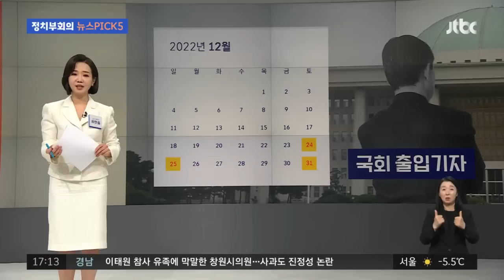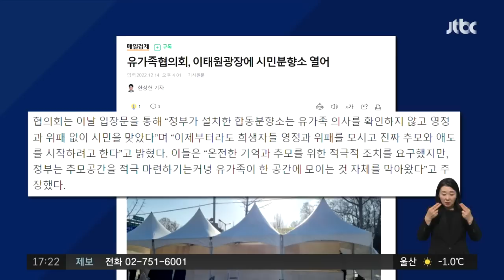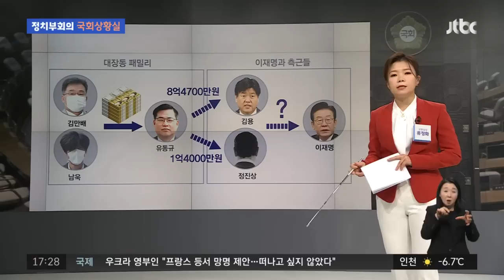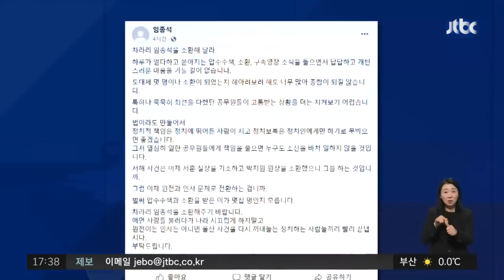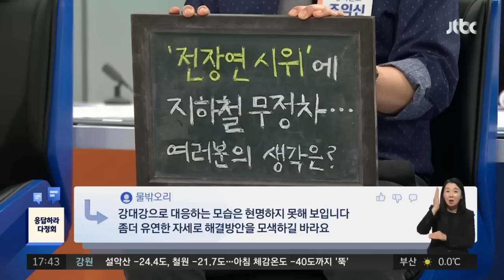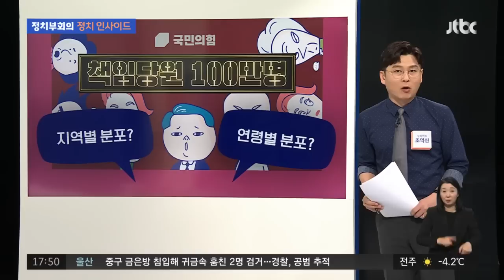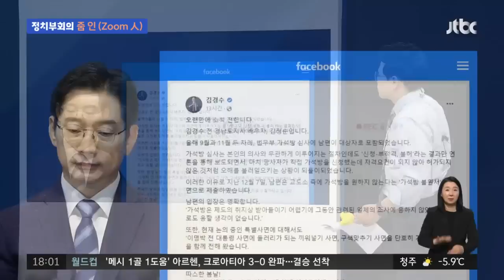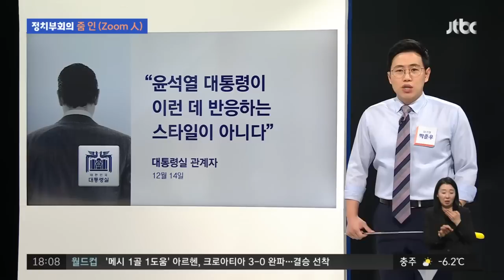[다시보기] 정치부회의｜옥중정치 김경수 "가석방 원하지 않아"....여 "양심수 코스프레" (22.12.14) / JTBC News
12월 14일 (수) 정치부회의 주요뉴스

▶예산 시한 하루전 팽팽한 대치…첫 '야 단독처리' 현실화하나
▶'서해피격' 박지원 검찰 출석...노웅래 "절 버리지 말아달라"
▶출마 시사 권성동 "윤정부 성공 위해 최선…장제원과 함께"
▶경찰 출석 '더탐사' "한동훈, 취재권리 범죄로 낙인찍어"